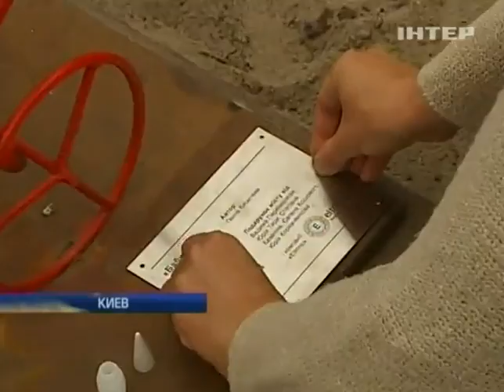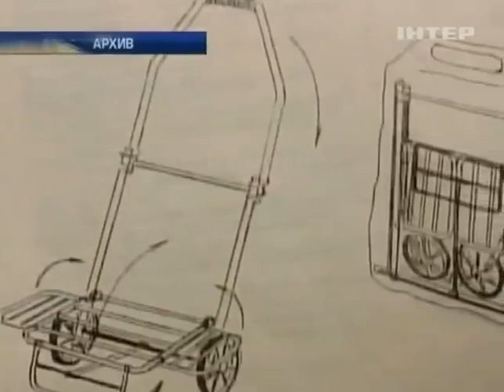В Киеве открыли памятник кравчучке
В Киеве открыли памятник кравчучке - Подробности - Интер - 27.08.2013

In Kiev opened a monument to the кравчучке - Details - inter - 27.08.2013